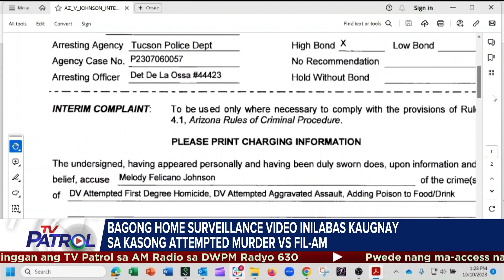Bagong video sa kaso ng isang FilAm sa Arizona, inilabas ng awtoridad | TFC News USA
Naglabas ng bagong home surveillance video ang mga otoridad sa Arizona sa kasong attempted murder na kinahaharap ng isang FilAm laban sa kanyang asawa.

Nagpapatrol, Lenn Almadin-Thornhill.